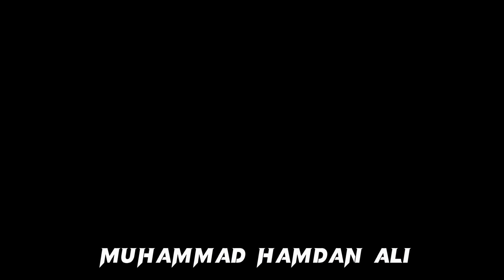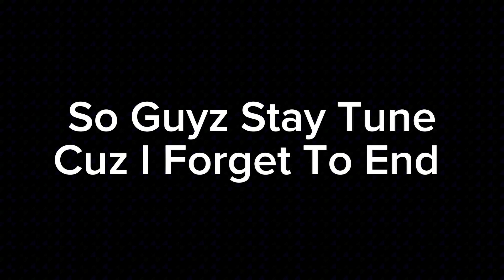Alhumdulilah Abe Shifa Leliya 🥰 | Part 8 | Muhammad Hamdan Ali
viral video tiktok 2022
how to find viral videos on facebook
how to viral video on instagram
how to viral video on insta
how to find viral videos on instagram
how to viral video on instagram reels
how to make video go viral on instagram
how to make viral video on facebook
how to viral video on youtube 2023
how to make viral video on instagram
how to viral video on snake video
how to viral video on tiktok setting
how to viral video on rumble
how to viral video on youtube new channel
how to viral facebook page video without sharing
how to upload video on facebook page to go viral
how to viral short video on facebook page
how to viral my facebook page video
how to viral tiktok video trick 2022
how to make video viral on tiktok 2022
how to make your video go viral on tiktok 2022
how to viral first video on youtube 2022
how to viral free fire video on youtube 2022
how to viral long video on youtube 2022
how to make video viral on youtube 2022
how to make viral reel video on instagram 2022
how to viral video on facebook profile
how to viral video on facebook reels
how to viral gaming video on facebook
how to viral short video on facebook
how to viral youtube video on facebook
how to make your video viral on youtube shorts
how to make your video go viral on youtube shorts
how to viral video in youtube shorts in 2 days
how to viral shorts videos on youtube paka
tricks how to viral shorts video on youtube 2023
how to viral bgmi shorts video on youtube
how to viral video on snack app
how to viral video on tiktok ustad g
how to viral video on tiktok in pakistan 2022
how to viral video on tiktok in iphone
how to viral video on tiktok real trick
how to viral video on tiktok hashtags
how to viral video on tiktok lite
how to viral video on tiktok today
how to viral video on tiktok how to upload video on tiktok foryou tiktok foryou trick fyp
how to viral video on tiktok in urdu
how to viral video on snapchat spotlight
how to make video viral facebook page 2022।
how to viral facebook page video bangla
how to viral fb page video 2022
how to upload video on facebook page make video viral on facebook
how to viral your video on facebook page
how to viral facebook page reels video
how to viral my fb page video
how to viral facebook page gaming video
how to upload video on facebook page for viral
how to viral gaming video on facebook page
how to viral facebook video facebook page pk tech pk tech
how to get viral video on tiktok 2022
how to viral your video on tiktok 2022
how to viral first video on tiktok 2022
how to get your video viral on tiktok 2022
how to viral shorts video on youtube in 2022
how to viral your video on youtube 2022
how to viral minecraft video on youtube 2022
how to viral gaming video on youtube 2022
how to viral my youtube video 2022
how to viral long video on youtube 2022 gaming
how to viral ff video on youtube 2022
how to upload videos on youtube complete guide get viral a to z 2022
how to viral short video on youtube gaming free fire 2022